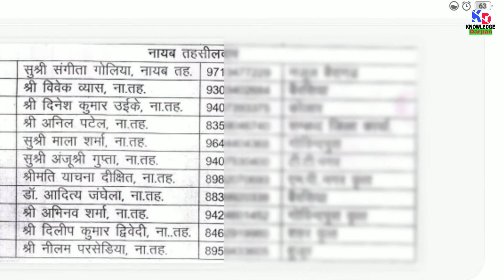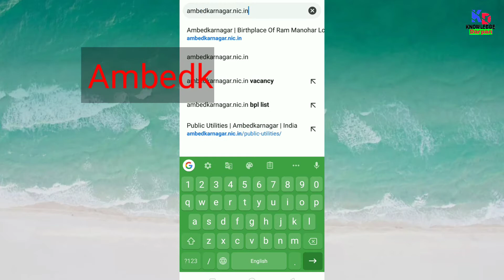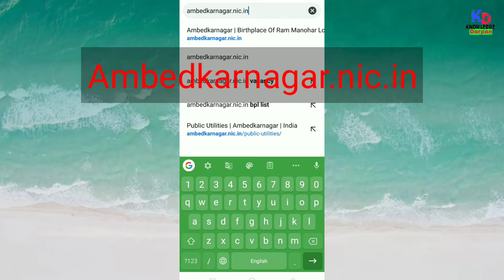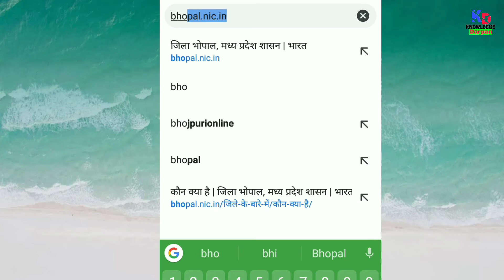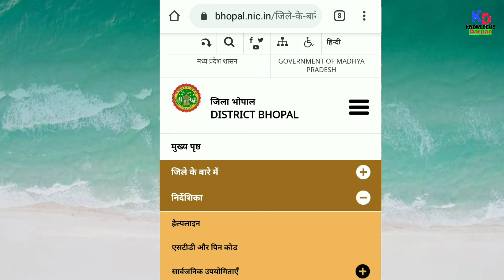How to know the mobile number of any officer | kisi adhikari ka mobile number kaise pta kren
Friends humne is video mein aapko bataya hai ki aap all India Kisi bhi state ke kisi bhi jile ki Kisi bhi adhikari ka mobile number aap apne mobile ke jarie aasani se kaise pata kar sakte hain doston is video mein bataye gaye trick ko follow karenge to aap aasani se Kisi bhi officer ka mobile number nikal sakte hain doston agar video pasand aaye to like jaroor karna